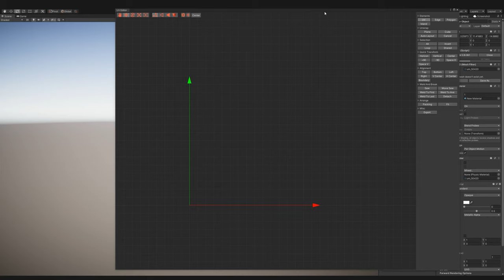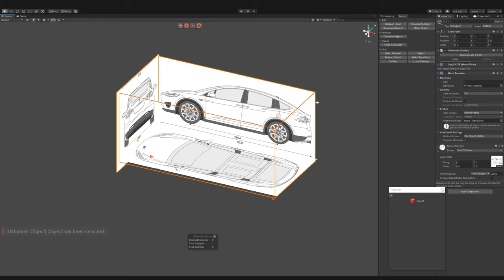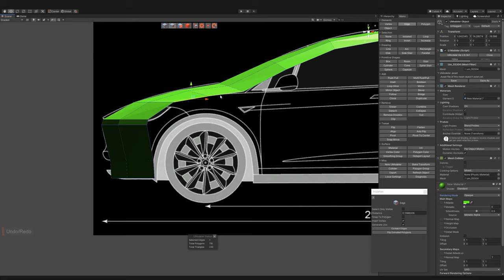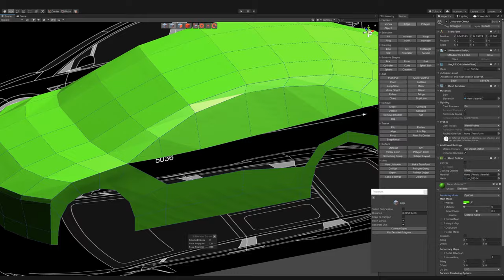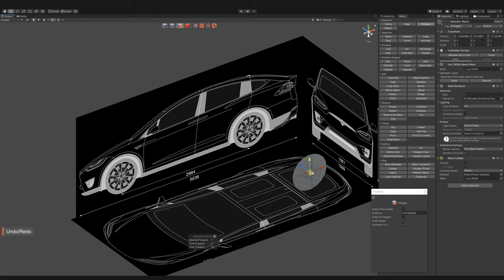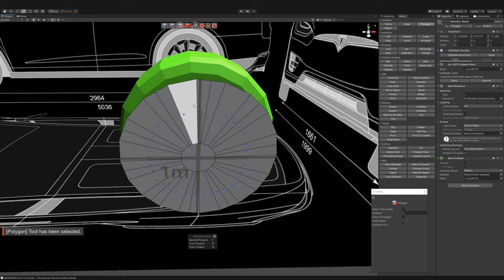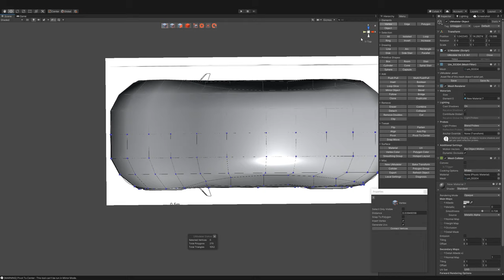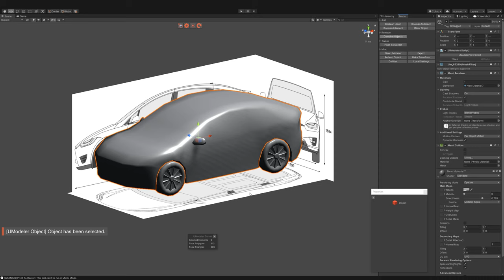3D Modeling in Unity - Full Making Video of Car modeling using a blueprint